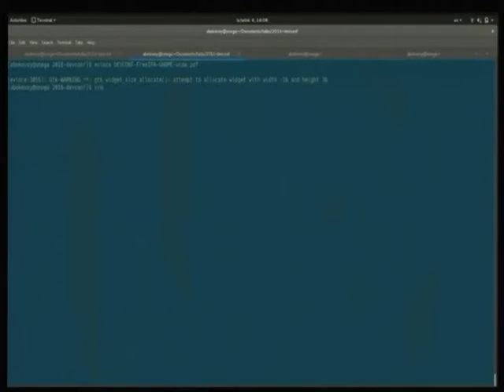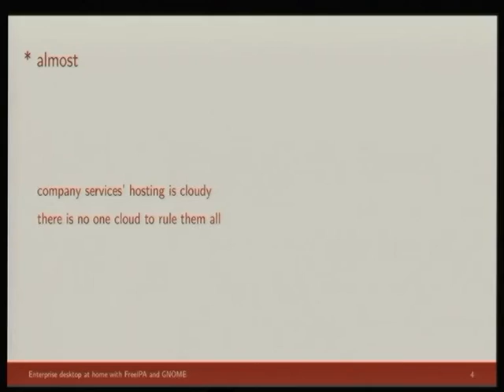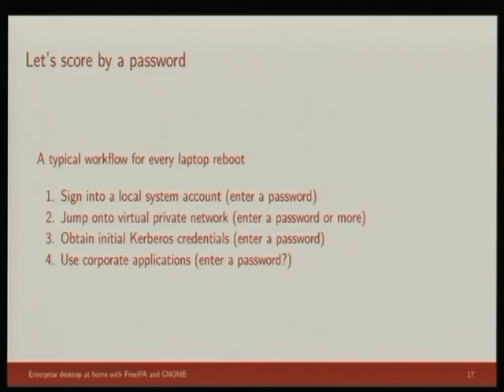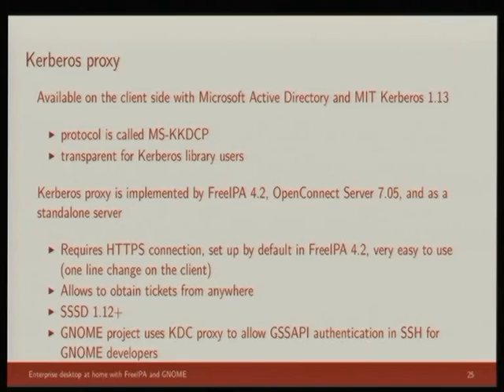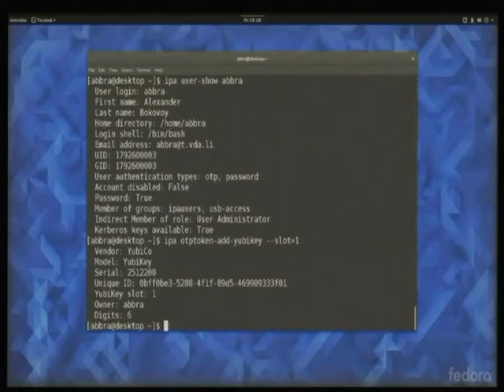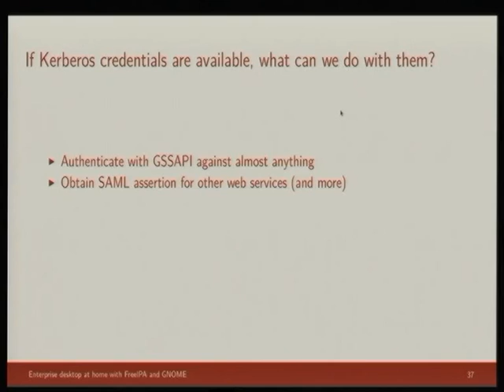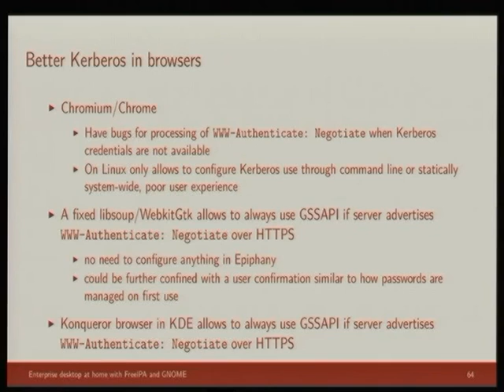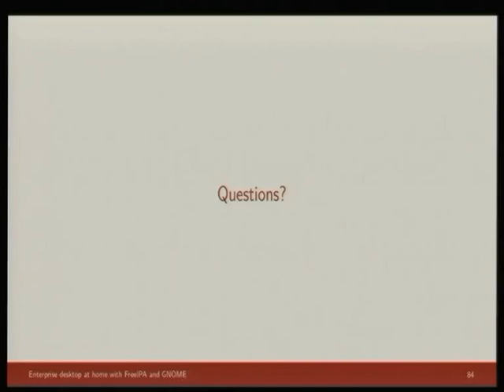Enterprise desktop at home with FreeIPA and GNOME - Alexander Bokovoy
Enterprise environment means a lot of integration to work together. Single sign-on, VPNs, access controls, boring user experience, multiple third-party applications which may not be playing well with each other. FreeIPA is a project providing an integrated and secure setup of complete free software stack that makes up a typical enterprise environment. As remote work spreads wider, 'an enterprise' becomes a home environment as well: more applications are moved to cloud hosting, both on premises and at third parties' clouds, and more people have to balance their home and work identities and data at the same time. This talk will explain our work together with GNOME community to produce a desktop environment friendly to enterprise and how it makes our home environments more secure without compromising on usability.